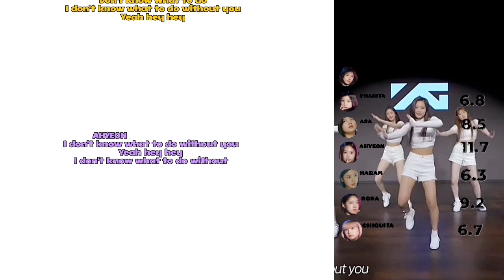BABY MONSTER - Don’t Know What to Do (Line Distribution + Lyrics)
All the right terms to YG ENTERTAINMENT

Song : Don’t Know What to Do
Artist : BABY MONSTER
Label : YG ENTERTAINMENT